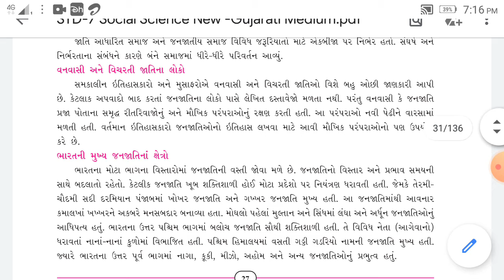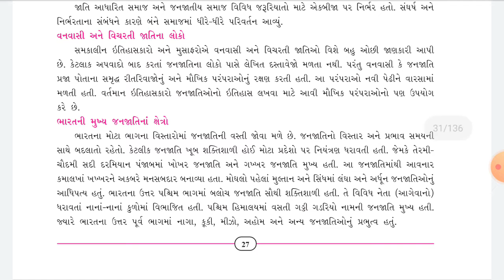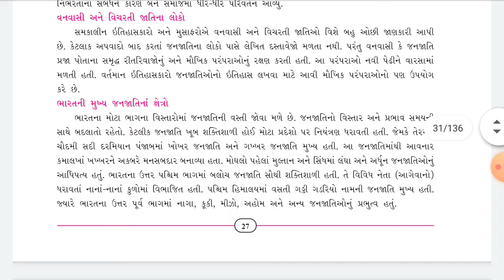વિષય- સામાજિકવિજ્ઞાન, પાઠ- ૫(ભાગ-૨)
વિષયાંગ- વનવાસી અને વિચારતી જાતિના લોકો